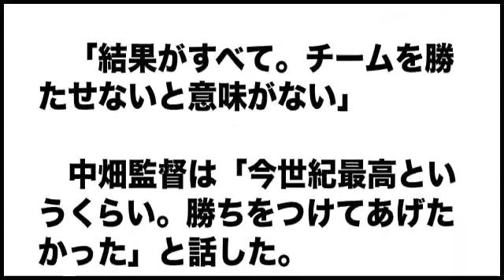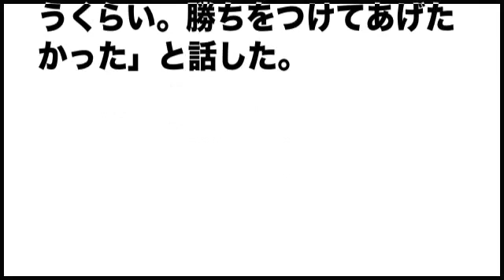ＤｅＮＡ山口あと１人で完封逃す